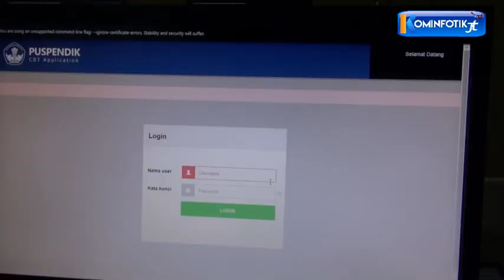Sekko Jaktim Berharap Siswa SMAN 36 Jakarta Tak Tertekan Saat Mengerjakan Soal UNBK